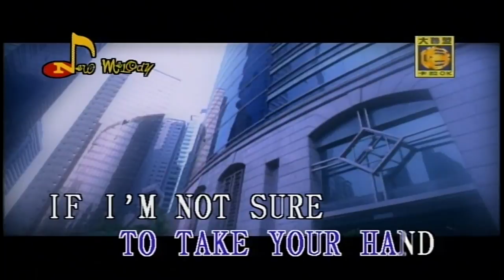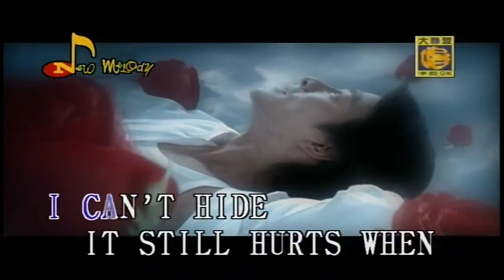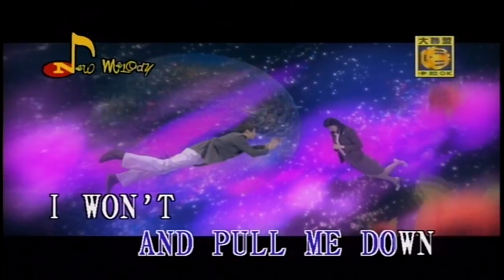劉德華 I’m easy